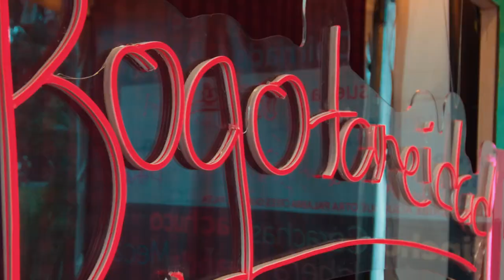Lo que la ciudadanía opina sobre la Bogotaneidad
💛❤️ En BogotáMiCiudadMiCasa todas y todos son bienvenidos, en esta casa acogemos a los que vienen de afuera como bogotanos y aprendemos de su cultura y costumbres.

¡Eso es Bogotaneidad! Y para ti, ¿qué significa?